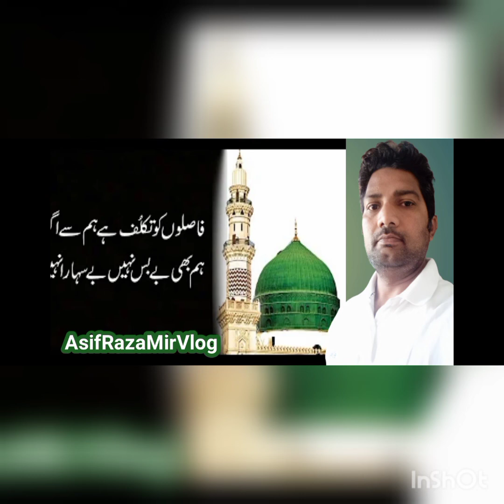faslon ko takalluf hai humse agar | AsifRazaMirVlog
faslon ko takalluf hai humse agar,
faslon ko takalluf hai humse agar full naat,
faslon ko takalluf hai humse agar full naat lyrics,
faslon ko takalluf hai humse agar status,
faslon ko takalluf hai humse agar naat,
faslon ko takalluf hai humse agar full naat status,
faslon ko takalluf hai humse agar full naat female,
faslon ko takalluf hai humse agar full naat bangla subtitle,
faslon ko takalluf hai humse agar shuja haider,
faslon ko takalluf hai humse agar lyrics,
faslon ko takalluf hai humse agar full naat new version,